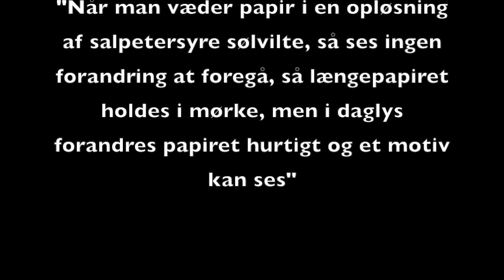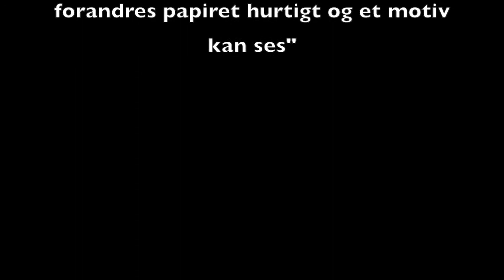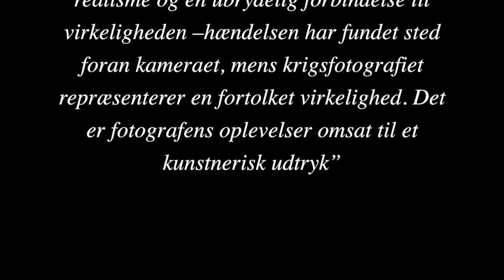Fotografiets historie 2